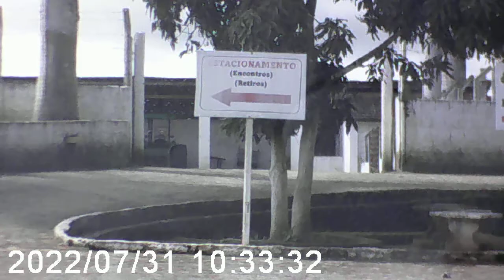JULV23. CONVENTO DO CARMO EM CAMOCIM DE SÃO FÉLIX-PE